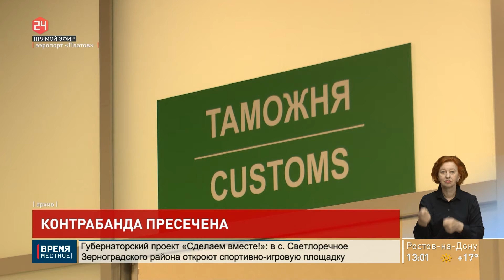Контрабанда наличности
Почти полмиллиона рублей изъяли ростовские таможенники у пассажира международного авиарейса Ростов - Баку. Об этом сообщили в пресс-службе Южного таможенного управления. Гражданин России переместил по «зеленому» коридору аэропорта Платов более миллиона двухсот тысяч рублей. При этом декларацию он не подавал. Сумма незаконно перевозимых наличных, за вычетом разрешенных к вывозу без декларирования, составила более четырехсот семидесяти тысяч рублей. По выявленному факту возбуждено дело об административном правонарушении. Всего по этой статье с начала 2021 года возбуждено 68 дел и изъяты денежные средства, общая сумма которых составила более 11-ти миллионов рублей.